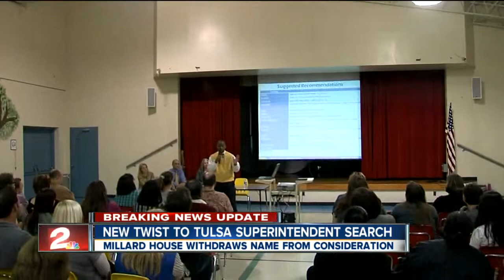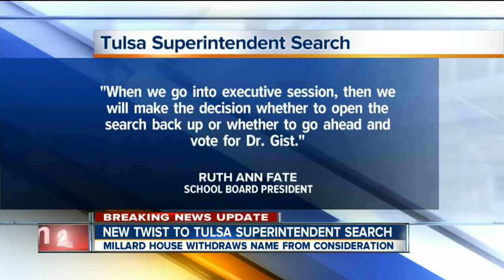New Twist In Search For Tulsa Superintendent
Russ McCaskey Reports